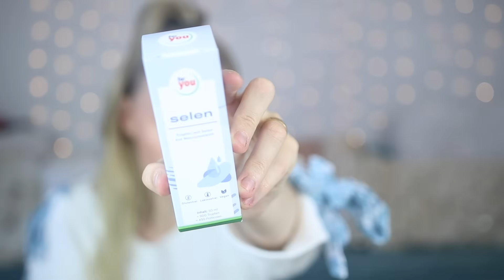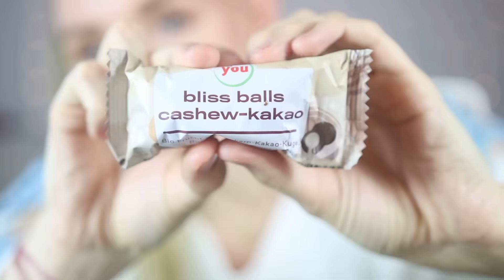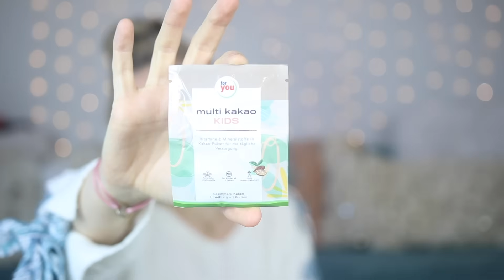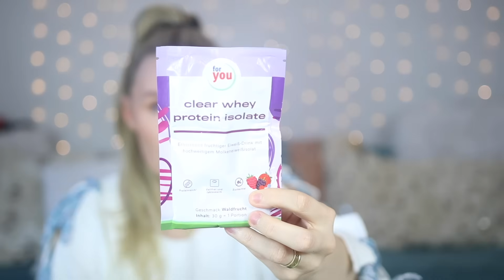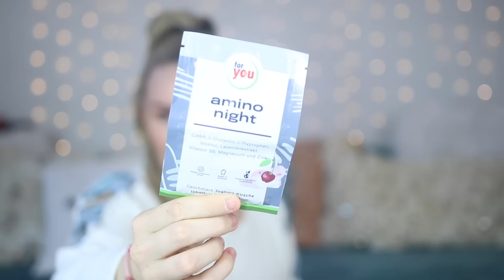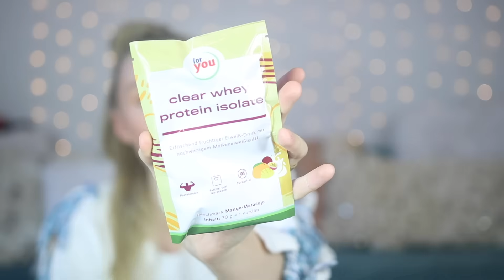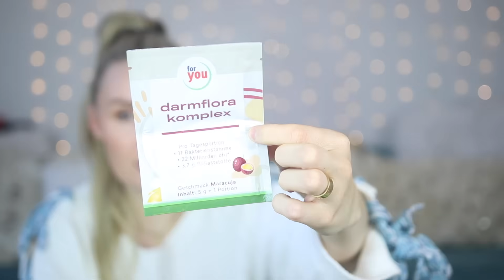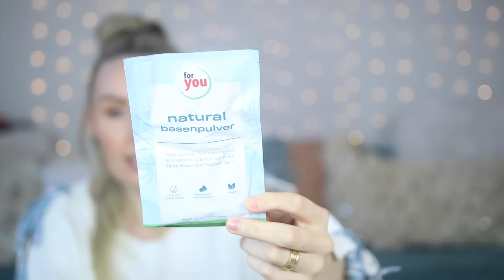WOW! Dieser ADVENTSKALENDER 2024 macht ein GLOW UP! Bye Bye Pickel, schönere Haare I 😍Unboxing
ICH HABE EIN KOCHBUCH GESCHRIEBEN! 55 leckere und gesunde Rezepte - gesunde Frühstücksideen (süß und herzhaft), Mittagsessen Ideen, Abendessenideen, schnelle und leckere Snack Ideen und Soul Food wie gesunde Toffifee?!
HIER BESTELLEN

*Dieses Video ist in Zusammenarbeit mit foryou entstanden!